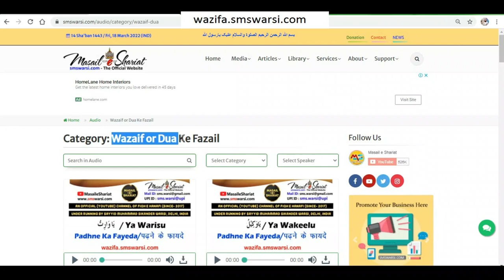Allah tujhe samjhe kehna kaisa | tujhe to allah hi samjhega kufr hai ya nahi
(NEWS & Update) 📰 📅⏰
Upcoming Videos & Live Timing
Sunni Quadri Wazaif
Sikander Warsi about Tujhe Allah samjhe kehna kaisa
tujhe to allah hi samjhe kya aisa jumla kufr hai
koi masla Allah par chor dena kaisa
Allah tujhe samjhe kehna kaisa
tujhe to allah hi samjhega kufr hai ya nahi
तुझे अल्लाह समझे कहना कैसा
تجھے الله سمجھے کہنا کیسا